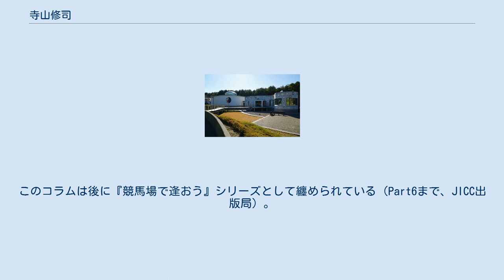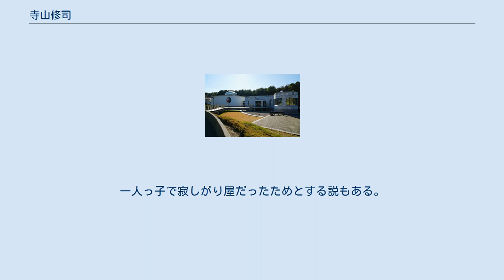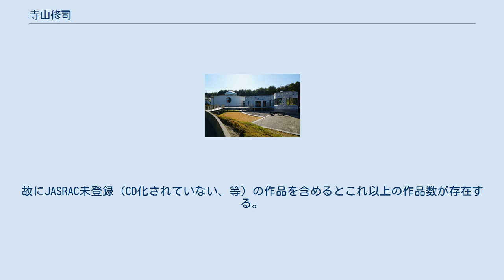寺山修司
寺山 修司（てらやま しゅうじ、1935年（昭和10年）12月10日 - 1983年（昭和58年）5月4日）は、日本の歌人、劇作家。
演劇実験室「天井桟敷」主宰。
 「言葉の錬金術師」「アングラ演劇四天王のひとり」「昭和の啄木」などの異名をとり、上記の他にもマルチに活動、膨大な量の文芸作品を発表した。
競馬への造詣も深く、競走馬の馬主になるほどであった。
 1935年（昭和10年）12月10日、父・八郎、母・ハツの長男として生を受ける。
八郎は東奥義塾弁論部OBで当時弘前警察署勤務。
父の転勤のため、県内各所を転々とする。
本人は出生について「走っている列車の中で生まれ、ゆえに故郷はない」などと記していたが、ハツと元妻の九條今日子よれば、青森県弘前市紺屋町生まれとされる。
戸籍上は1936年（昭和11年）1月10日が出生日となっている。
これもハツによれば、「父の仕事が忙しく、産後保養していたため」という。
ただし、戸籍の出生が正しいとの説もある。
本籍地は青森県上北郡六戸村（現三沢市）。
 1941年（昭和16年）、青森県八戸市へ転居。
八郎出征のため、ハツと三沢市へ疎開。
彼女はその後九州で働くために青森市の親類に修司を預ける。
青森市マリア幼稚園入園。
 1945年（昭和20年）、青森大空襲によりハツとともに焼け出される。
9月に八郎がセレベス島で戦病死したとの公報を受け取る。
終戦後はハツの兄を頼り、六戸村古間木（現三沢市）の古間木駅前（現三沢駅）に転居。
古間木小学校に転校。
中学1年秋までを過ごす。
ハツは進駐軍の米軍キャンプで働き、米軍差し押さえの民家に移る。
 1948年（昭和23年）、三沢市立古間木中学校入学。
ハツが福岡県の米軍ベースキャンプへ移ったため、青森市の母方の大叔父である坂本勇三の映画館「歌舞伎座」に引き取られる（青森市青柳2丁目1-15、跡地は結婚式場となっていて、寺山の旧居地である旨が書かれている石柱がある）。
青森市立野脇中学校（統合されて廃止、跡地は青森市文化会館）に転校。
 1949年（昭和24年）、坂本宅に引き取られる。
中学2年生で京武久美と友人になる。
句作をしていた京武の影響を受け、俳句へのめり込んでいく。
文芸部に入り、俳句や詩、童話を学校新聞に書き続ける。
 1950年（昭和25年）、青森市営球場で藤本英雄が達成した日本プロ野球史上初の完全試合を現地で観戦する。
 1951年（昭和26年）、青森県立青森高等学校入学。
新聞部、文芸部に所属。
「山彦俳句会」を結成し、高校1年生の終わり頃「校内俳句大会」を主催。
全国学生俳句会議結成。
俳句改革運動を全国に呼びかける。
京武と俳句雑誌『牧羊神』創刊、1954年（昭和29年）の第7号（1,5,6,7号）まで編集・発行を続ける。
同期生に沢田教一がいたが、たまに学校をサボって共に映画を鑑賞する程度で、特別親しい間柄ではなかったとされる。
高校時代の寺山は坂本が新築した青森市松原の家に下宿し、堤川の堤防を通り青森高校に通学していた。
 1954年（昭和29年）、早稲田大学教育学部国文学科（現・国語国文学科）に入学した。
山田太一とは同級だった。
早稲田大学短歌会に入る。
寺山は12歳から13歳頃から短歌を詠み始めたというが、熱を入れて短歌を詠み始めるきっかけとなったのが短歌研究1954年4月号に掲載された、一般からの公募から選ばれ第一回五十首詠で特選となった中城ふみ子の「乳房喪失」であった。
中城の作品は歌壇で大きな反響を生み、第二回の五十首詠の公募には第一回の約2倍の約800名からの応募があった。
中城の短歌は歌壇の主に若手から強い支持を受けたが、寺山もまた中城の短歌に感動し、短歌を詠む意欲を高めた。
 寺山は短歌研究の第二回五十首詠に「父還せ」と題して応募した。
短歌研究編集長の中井英夫は寺山の作品を特選とした。
後に中井英夫は自らのことを「いいものをいち早く見てとる眼を持っていてほとんど誤らない」と、自負を述べている。
中央歌壇では無名であった中城ふみ子、寺山修司という稀有な才能を見い出したのは、名編集者中井英夫の慧眼あったればこそであった。
 中井英夫は特選とした寺山修司の「父還せ」の発表に際して、多くの配慮をした。
まず題名を「チェホフ祭」とし、既存歌壇からの反発などを考慮し...